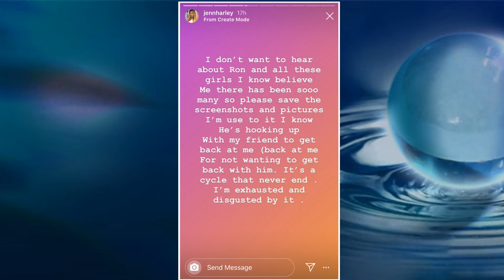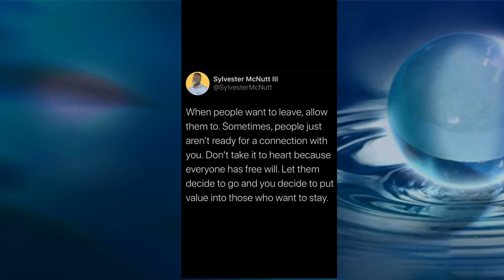Jen Harley Posts Startling Photos from October Incident with Ronnie Magro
Jen Harley is preparing for Ronnie Magro's court date on December 20th. The former girlfriend and mother of Ronnie's daughter, shared the photos along with messages she sent to Snooki about Ronnie

*WOACB is a commentary channel. The views expressed in this video are the opinions of Katie Joy. Please do not take the information as fact.